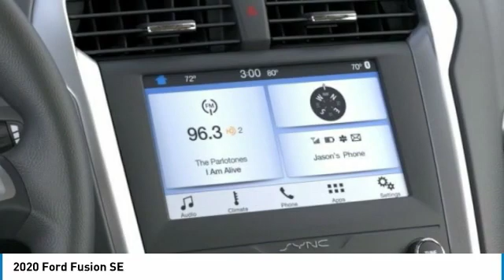2020 Ford Fusion Hudson WI 0C31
2020 Ford Fusion SE

Hudson Ford
2020 Crest View Drive

#1 VOLUME FORD DEALER IN WISCONSIN! $5,930 off MSRP! Auto Start-Stop Technology, Auto-dimming Rear-View mirror, Automatic temperature control, Blind spot sensor: Ford Co-Pilot360 - Blind Spot Information System (BLIS) warning, Emergency communication system: SYNC 3 911 Assist, Equipment Group 150A, Exterior Parking Camera Rear, Rain sensing wipers, Rear Parking Sensors, SYNC 3 Communications & Entertainment System. Priced below KBB Fair Purchase Price! Factory MSRP: $25,495 Magnetic Ford Fusion SE 4D Sedan EcoBoost 1.5L I4 GTDi DOHC Turbocharged VCT 6-Speed Automatic FWD 23/34 City/Highway MPGGoogle Rating 4.6 Dealer Rater Top Award Winner! Here are our promises: *Every Vehicle Fully Inspected with Service Records *Free Auto Check Report * Our Best Price Upfront - Pure and Simple! * Transparent Buying Process!* You Can't Buy The Wrong Car - * All Used Vehicles Inspected and Ready for Sale!* No Hassle Sell or Trade Any Car. We take our internet business very seriously.  So we strive to maintain 100% pricing and inventory accuracy. Errors do occur so please phone or email first to confirm vehicle availability and price.  Price excludes tax, title, license, and doc fees; but does include the following rebates, in lieu of any special financing: $1000 - Auto Show/Spring Retail Customer Cash. Exp. 03/31/2020 $1000 - Retail Customer Cash. Exp. 03/02/2020 $1750 - Retail Customer Cash. Exp. 03/31/2020 $1,000 Hudson Ford Trade Bonus. Must Trade 2010 and Newer Vehicle with under 100k Miles. Valid on New Vehicle Sales Only. - Exp. 03/01/2021